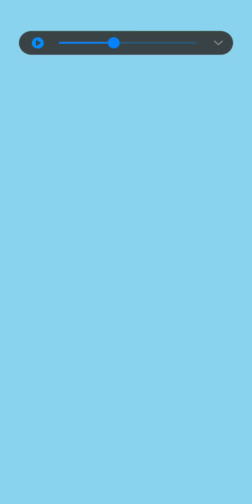Super Pro! Save The Fish Final Game - Fishdom Game - Gameplay Walkthrough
Save The Fish Gameplay All Game - Fishdom Game - Gameplay Walkthrough